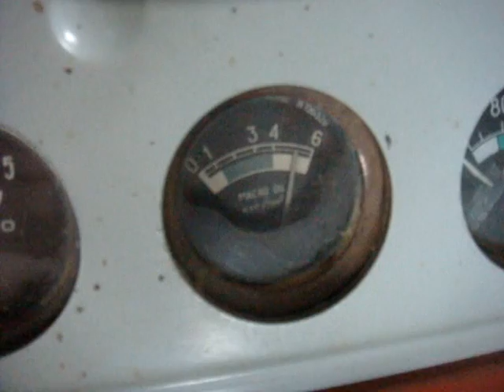Agro Zavallya JUMZ 6 Turbo ЮМЗ 6 Турбо